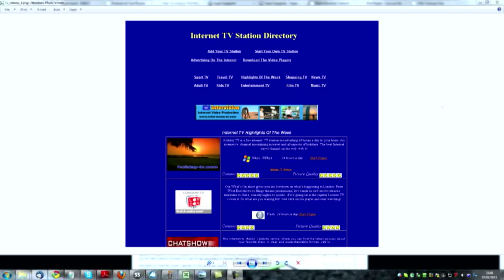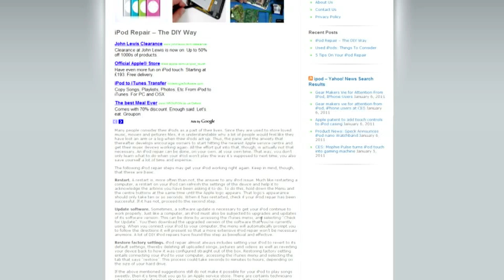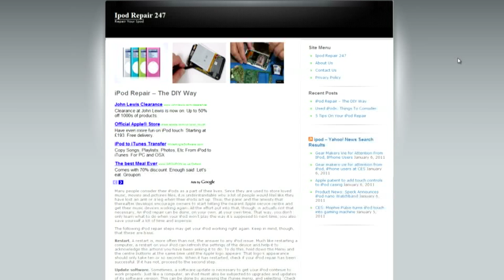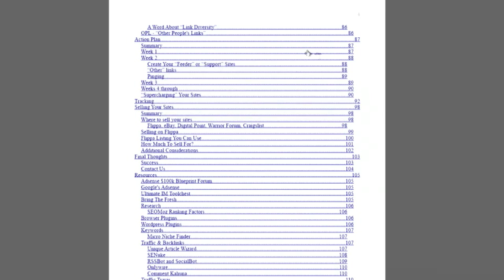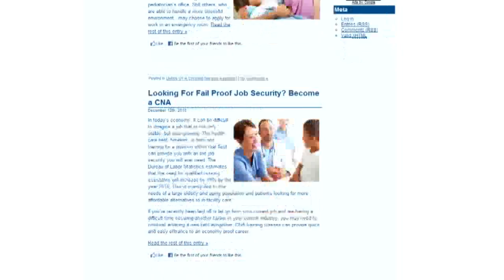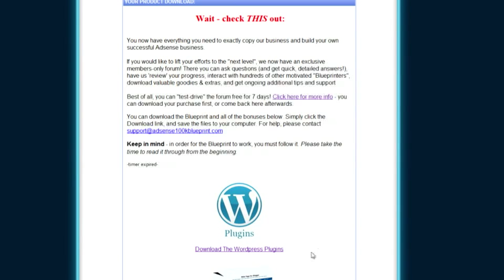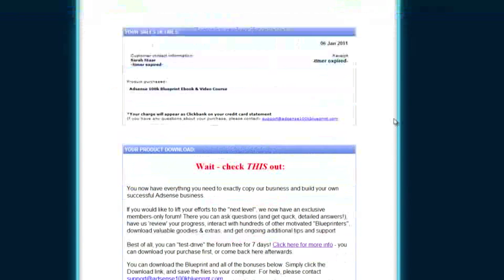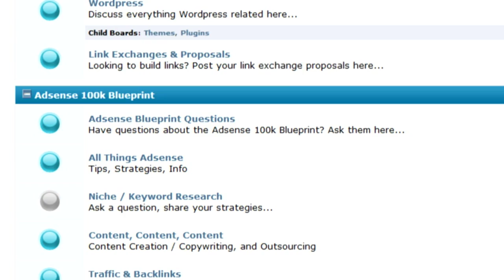The Adsense 100K Blueprint -- My new year project